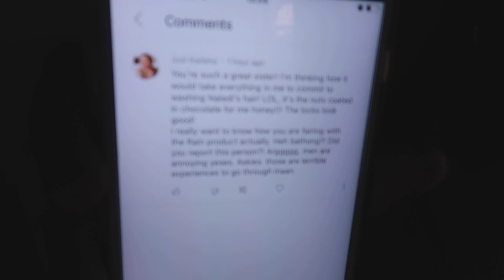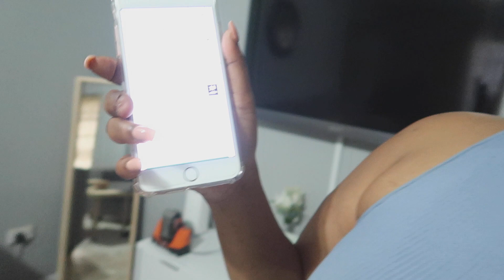Vlog 33| WFH | Magic Of A Heat Gun | Women King | Exercise At Home |DIY Yolande Vlogs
FAQ
country:South Africa
city: Durban

With Love,
Yolandé